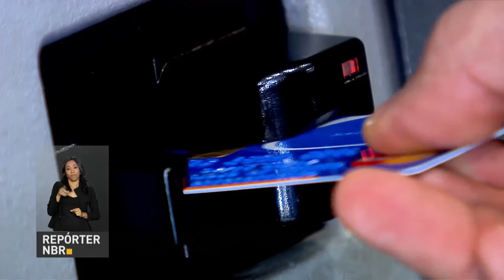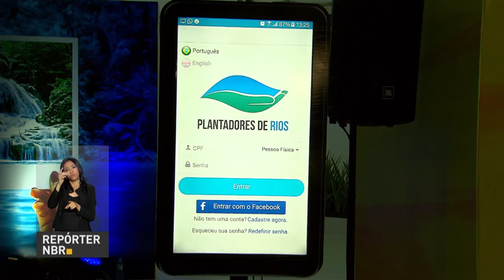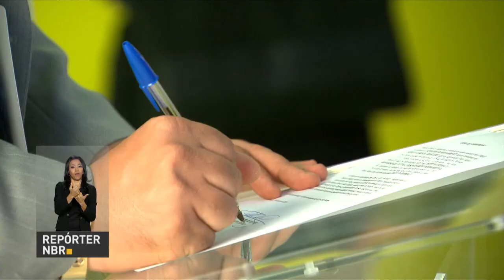BOLETIM REPÓRTER NBR 11h - 23 de março de 2018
REPÓRTER NBR 11h - 23.03.18:  presidente Michel Temer inaugura o projeto de irrigação Baixio de Irecê na Bahia. Confira também: Prévia da inflação desacelerou para 0,10% em março.